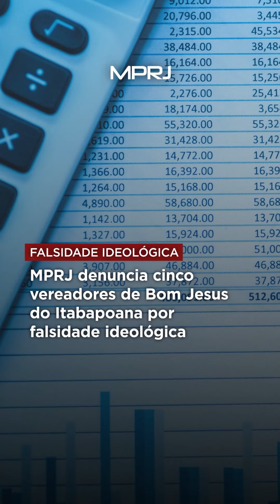Resumo da Semana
Confira as notícias do mprj que foram destaques na semana!